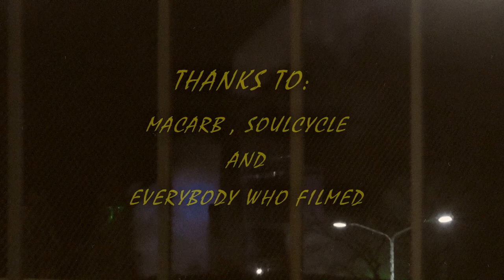TWAN VAN WIJK - TRIBUTE TO UGLINESS | DIG BMX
The pegless dutch warrior returns with another wild one! Twan Van Wijk always produces super enjoyable videos and this one hits the spot real good.  Creative combos throughout. And that ender...